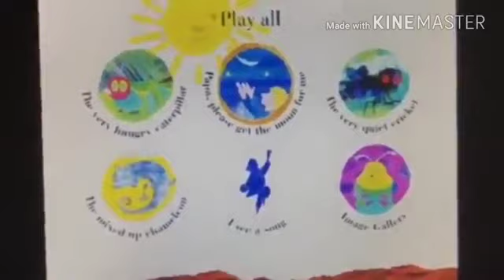The Very Hungry Caterpillar and other stories by Eric Carle startup